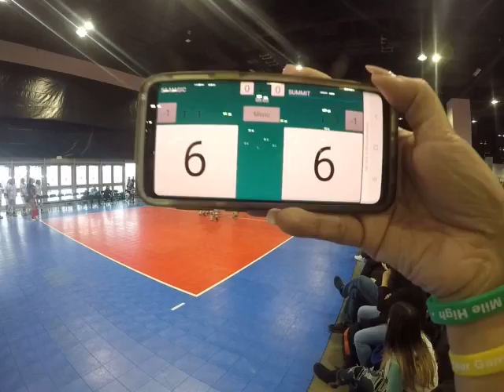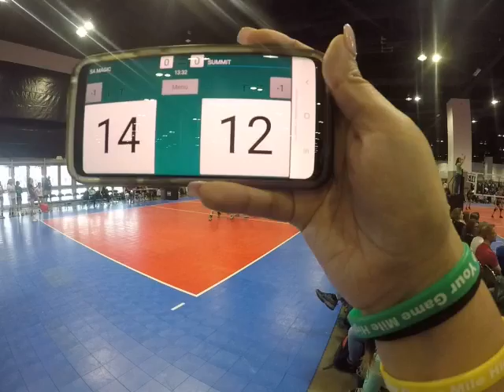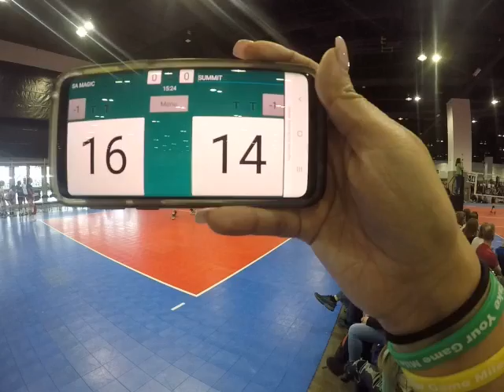SA Magic VS Summit 13NB 1st 1prt 25 to 22 US